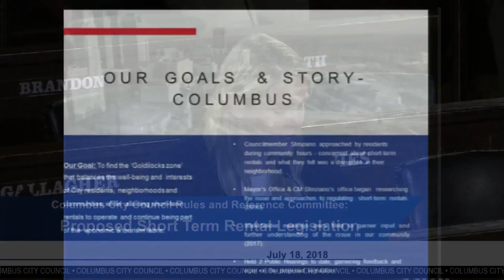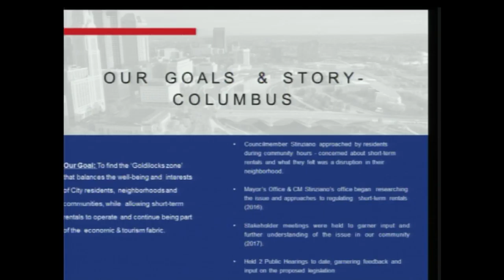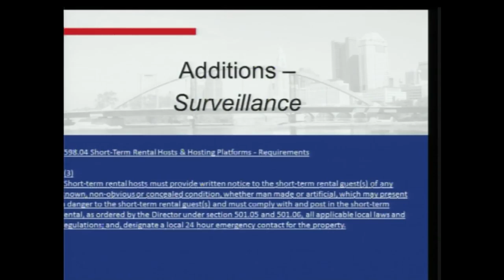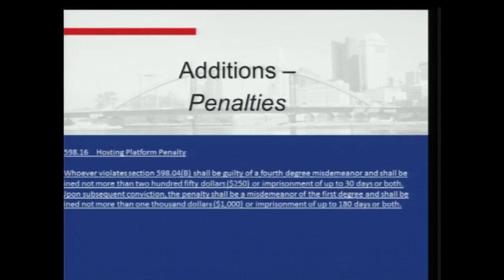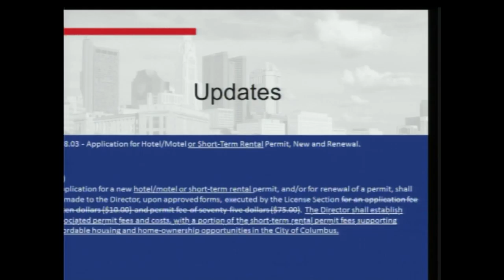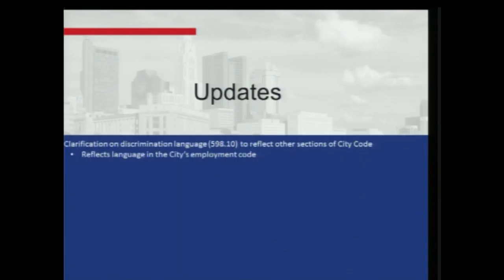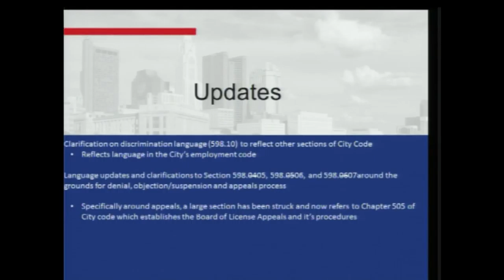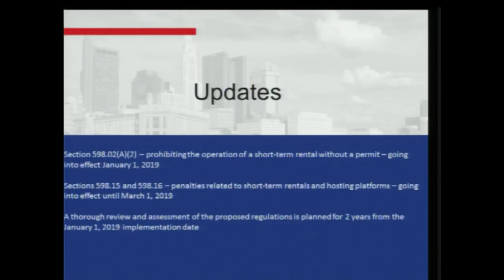City Council Rules & Reference Cmte: Short Term Rental Legislation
Council member Michael Stinziano holds a public hearing at Columbus City Hall on July 18th, 2018, concerning proposed legislation on short term rentals.
After two highly-attended public hearings in the community, Council President Pro Tem Michael Stinziano held a third public hearing on updated proposed legislation related to the growing short term rental industry in Columbus.
The goal of the updated legislation is to balance the well-being and interests of City residents and visitors. This will allow short-term rentals to operate, support economic growth and promote tourism in Columbus while maintaining the neighborhood and community fabric.
Member of the public were given the opportunity at this meeting to express their concerns or support for this proposed new legislation.
This meeting as broadcast live on Columbus' cable access channel CTV.